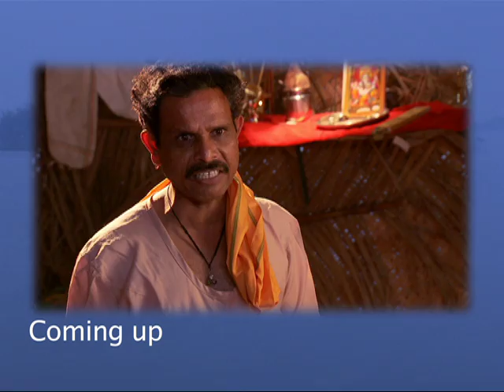Yeh Kahaan Aa Gaye Hum - Ep #02